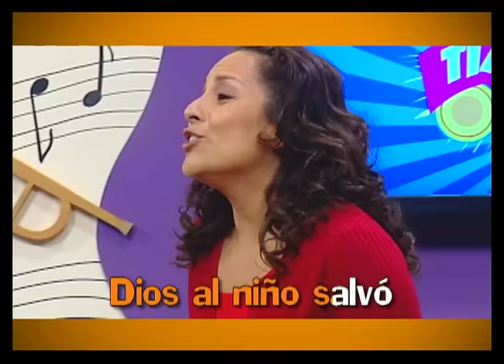Tía Edith Aravena - Moises